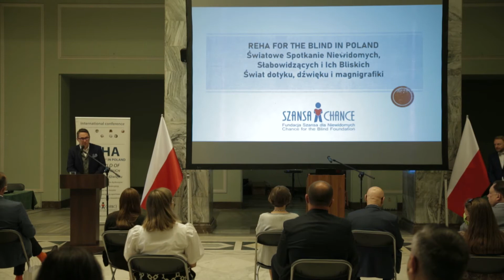REHA 2020 - otwarcie i wystąpienie Pani Prezes Malwiny Wysockiej - Dziuby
REHA FOR THE BLIND IN POLAND 2020